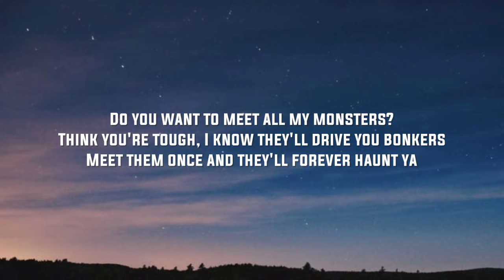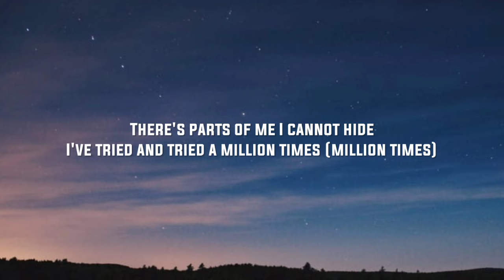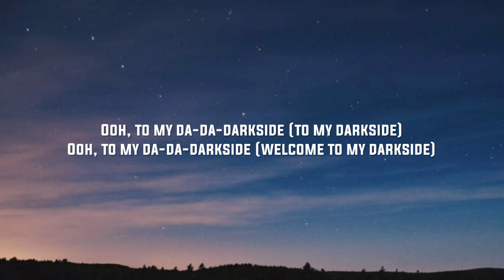NEONI - Darkside (Lyrics) | "cross my heart and hope to die, welcome to my darkside"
Future Vibes
FUTURE VIBES